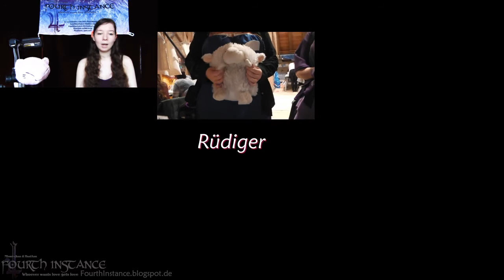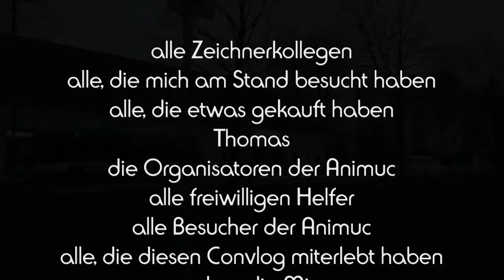Con-Vlog #9 – Animuc München FFB - Teil 3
► Fanpostadresse:
Misu & Hasi
Postfach 0552
09005 Chemnitz